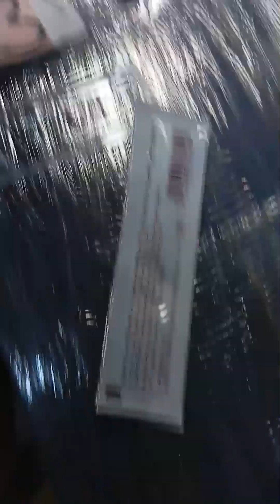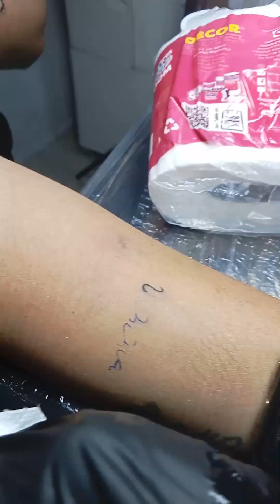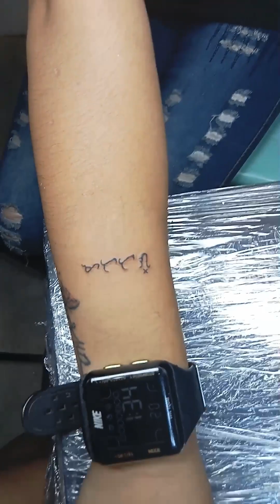Tattoo gabay matatag